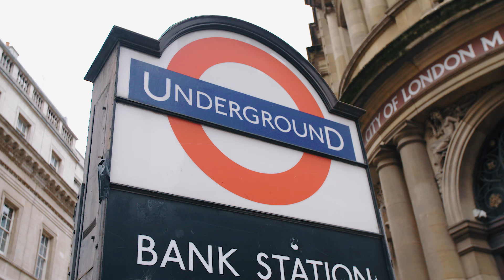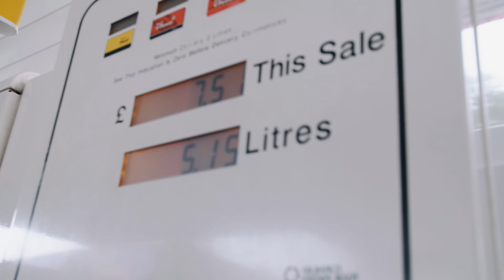I DROVE MY LAMBORGHINI TO WORK & THIS HAPPENED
I commuted in my Lamborghini instead of getting the train - and this happened...

Trainers
@CrepChief on Instagram

My Gear:
Canon 70D (Vlogging camera)
Canon 16mm - 35mm
Canon 50mm
SD Card
Steady Cam